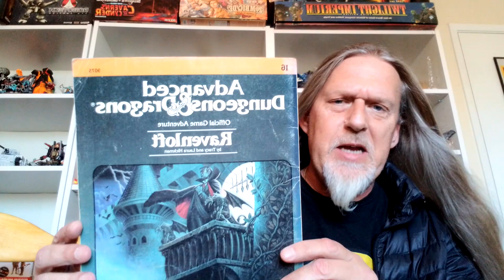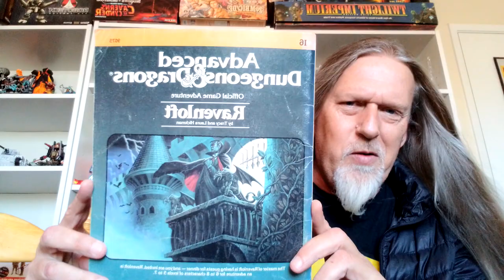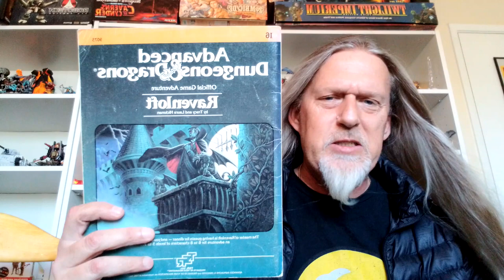Episode # 645 Ravenloft review (part 1) The Tsr Ravenloft module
Good afternoon Ladies and Gentlemen
Welcome to 0art one of my extensive trip through the gothic horror realms of Ravenloft.
So untill next time get ready this is goi g to be at the very least interesting.

As always happy gaming and of course happy trails.